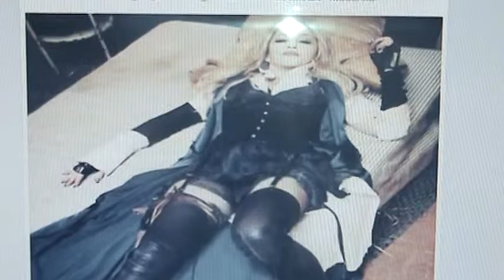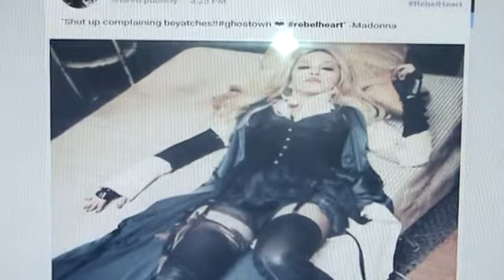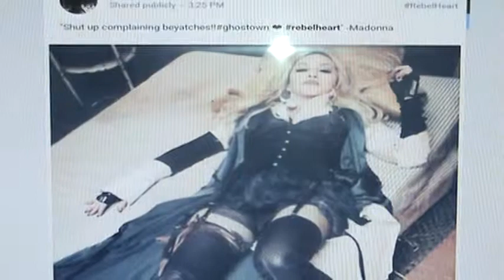Oh What A Trip-madonna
I took a chance with my creative abilities to really paint a different picture of a clelb who for the most part I have enjoyed in her film roles and Evita but on stage in a concert is is pretty (how should I say) undeserving of a stage name like she has--she is just plain dirty.so I wrtoe a song fitting to my impression. The photo is pretty plan proof.I ask why female pop stars are whores on stage the way they dance and dress. I thought they were supposed to be singers. Look at Carol King--Stevie Nicks-Cindi Lauper---these are singers with class.